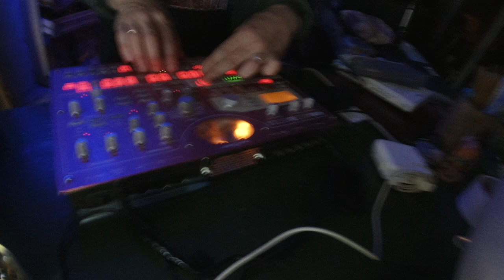Аджарский дрифт прелаунч пати